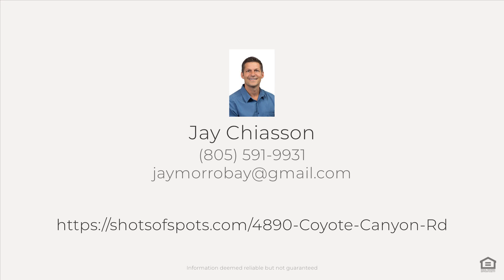4890 Coyote Canyon Rd, San Luis Obispo, CA